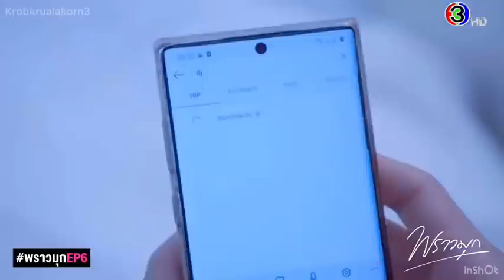ชลันธรเปิดใจชีวิตหลังแต่งงาน | พราวมุก | CH3Plus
ก่อนมาติดตามเบาะแสใหม่ใน พราวมุกEP6. คืนนี้
มาดูชีวิตหลังแต่งงานของชลันธรกันสักนิดว่าจะแฮปปี้ มีความสุขขนาดไหน